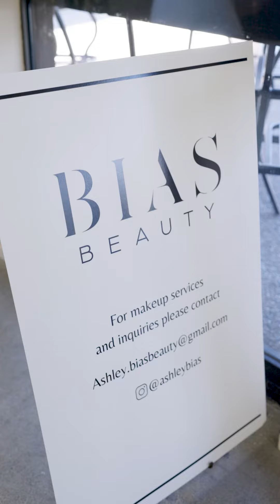Breaking Bias - Episode 3 | Balance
Balancing the responsibilities of work, family & self is anything but simple. In Ep. 3 of our reality miniseries, Ashley Bias shares the challenges she faces while juggling the daily reality of being a solopreneur. Sound familiar? Life is rough being such a boss!

Follow Ashley as she navigates the roles of interior designer, Vagaro brand partner and user, business owner, AND award-winning makeup artist!

iconic.23: What's In It For You?

💭FAQs:

Vagaro is an affordable, intuitive, user-friendly business management and scheduling software for the barber, beauty, wellness & fitness industries in the US, UK, Canada, and Australia.

Our basic monthly plan starts at just $30 a month for a single user and $10 for every additional user, with add-on features available for an additional cost. Vagaro monthly fees are based on the size of your business and what features you’d like, so you only pay for what you need.

Yes, you can! Vagaro isn’t just used for businesses—anyone can use the Vagaro platform and search through hundreds of barbershops, salons, gyms, and fitness businesses in their area to find one that suits them.